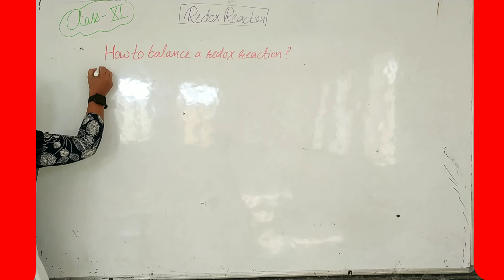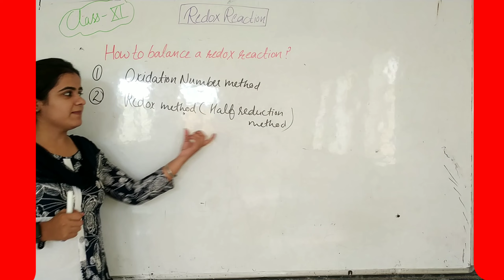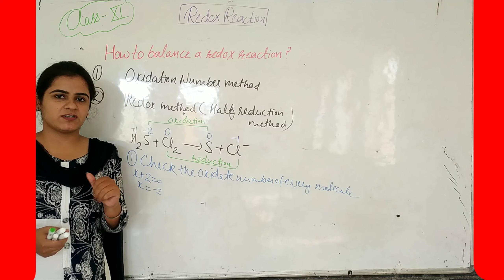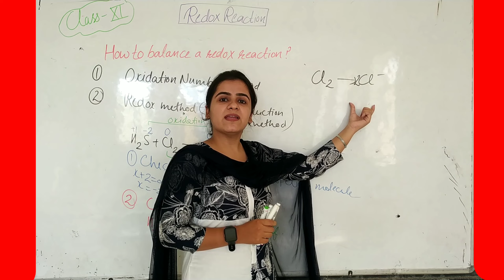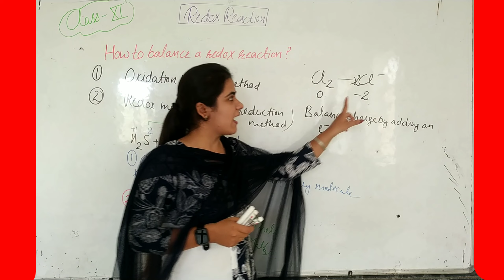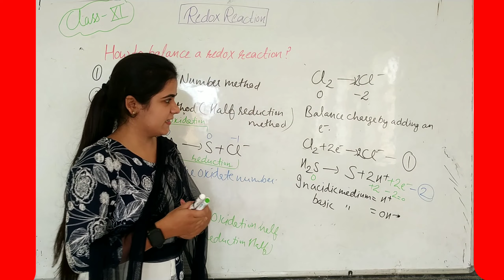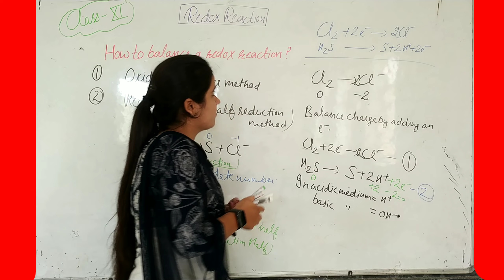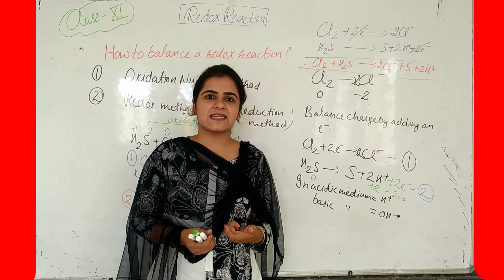Balancing redox reactions by ion electron method/Balancing redox reactions with half-reaction method